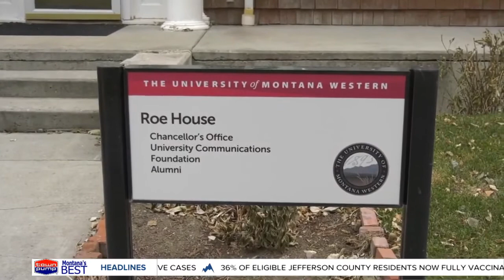MT Western Chancellor Beth Weatherby reflects what Dillon has meant to her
We concluded our conversation with Montana Western Chancellor Beth Weatherby this morning.